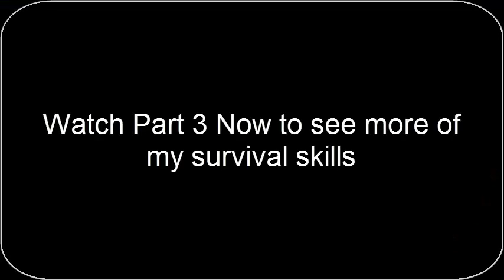Survival Island Part 02: House Building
(credit of song goes to Teknoaxe)

In this episode, you see me panic as I try and build a house.